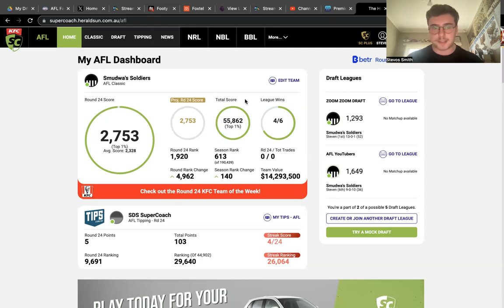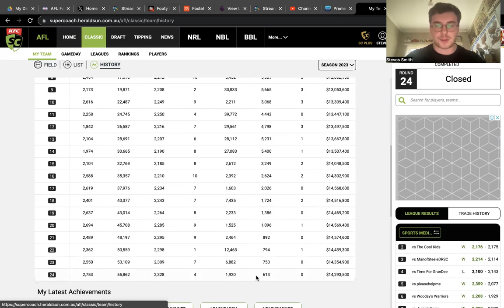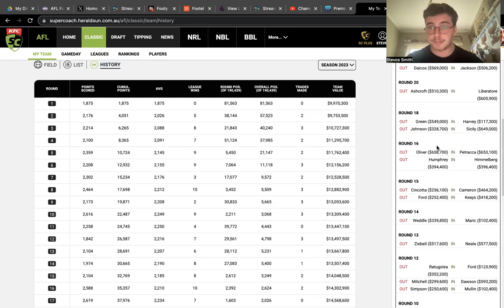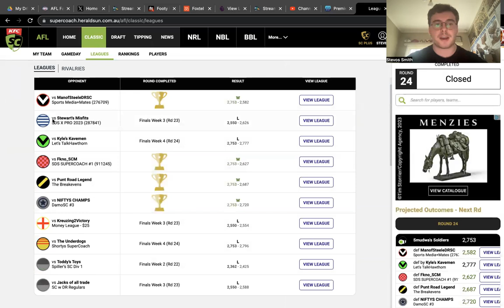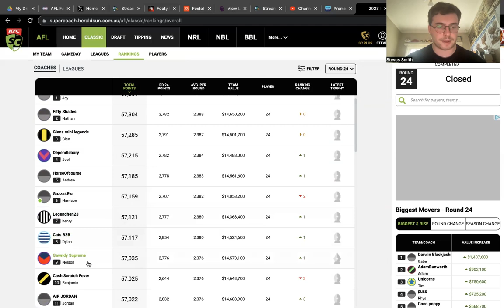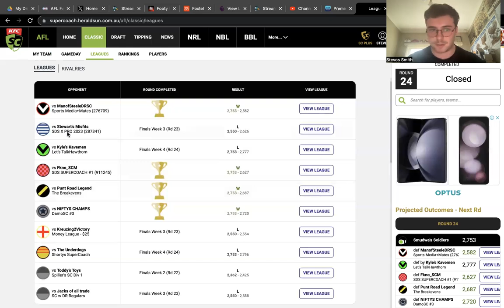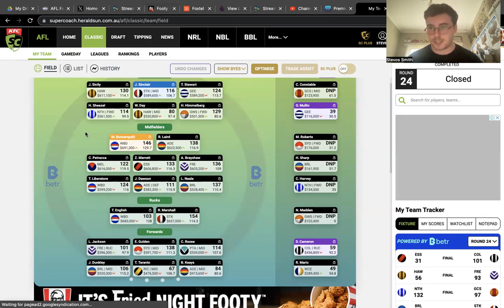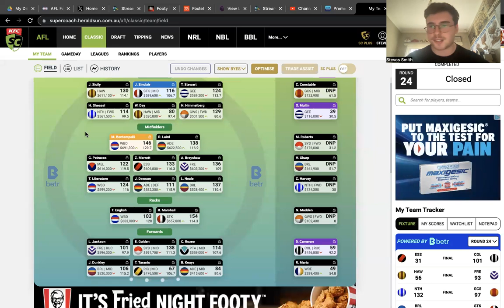My AFL SuperCoach 2023 Season Review| Best Ever Rank| SDS SuperCoach| Plus Some Thank You's